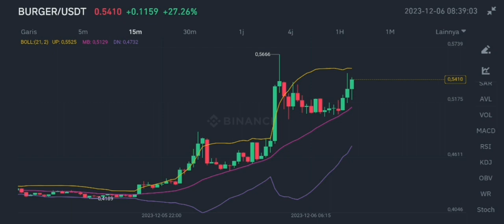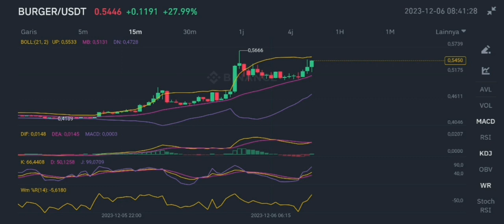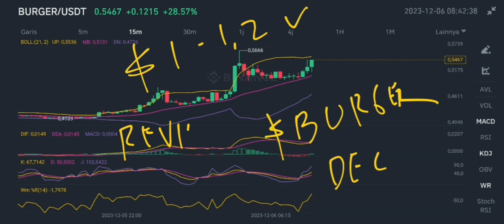BURGER COIN RALLY EVEN HIGHER IN DECEMBER 2023‼️ BURGERCITIES MOON TIME‼️ BURGERSWAP TRADE STRATEGY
burger crypto rally even higher in december 2023 burgercities coin moon time in december 2023